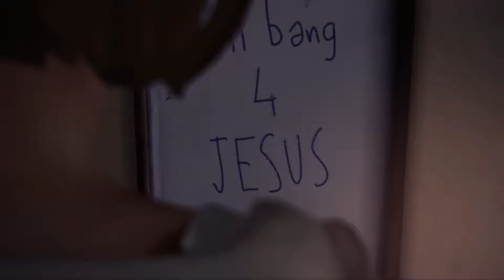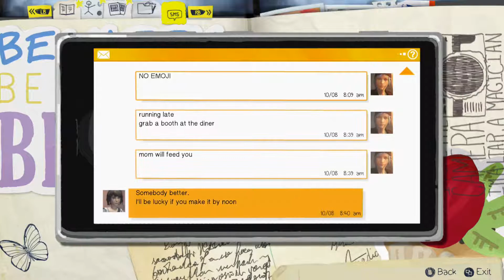Life is Strange - Two Whales - Part 8 - XoticPoutine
Thank you for checking out our video we are David and Joel (aka XoticPoutine)